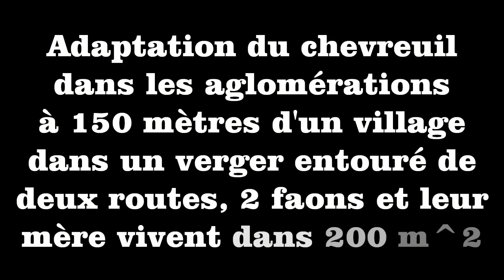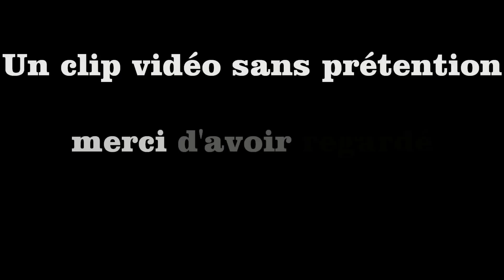chevreuil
2 faons avec leur mère dans un verger

Source: musique de pink floyd :  Hey You - The Wall